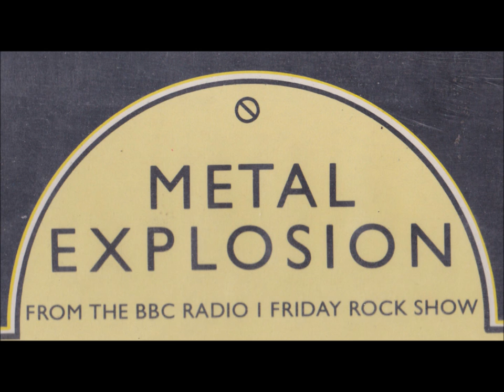MORE - BBC Radio 1 Friday Rock Show - Atomic Rock, Soldier, I Have No Answers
3 Tracks:
1. Atomic Rock, 2. Soldier, 3. I Have No Answers

Members of MORE on BBC Radio 1 recording:
Frank Darch - Drums; Kenny Cox - Lead Guitar; Paul Day - Vocals; Brian Day - Bass; Paul Todd - Rhythm/Lead  Guitar
Photos also include John Petrie - Bass; Laurie Mansworth - Rhythm/Lead Guitar

Photo Credits:
Rita Darch, Phil Ochiltree (RIP)

Re-Production:
James Darch

Quote:
"Tommy Vance and Tony Wilson (producer) got the very best out of us on this recording at BBC Maida Vale studios in May 1980"
"Soldier" was the only track released on Metal Explosion

This is dedicated to Tommy Vance